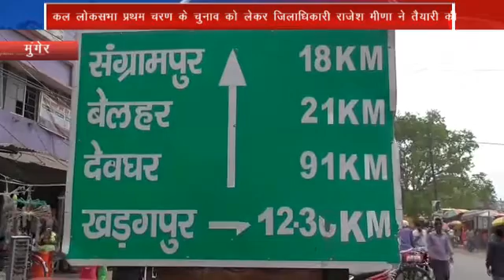प्रथम चरण के चुनाव को लेकर जिलाधिकारी राजेश मीणा ने तैयारी की